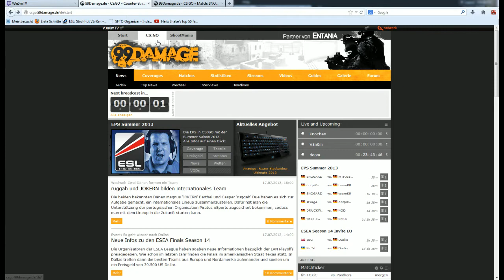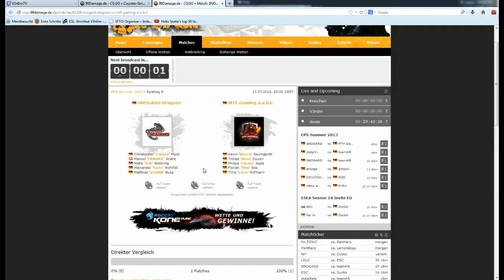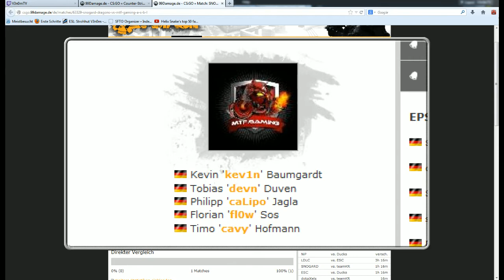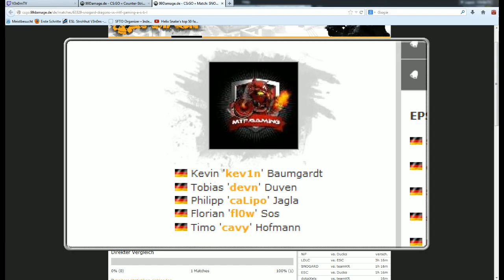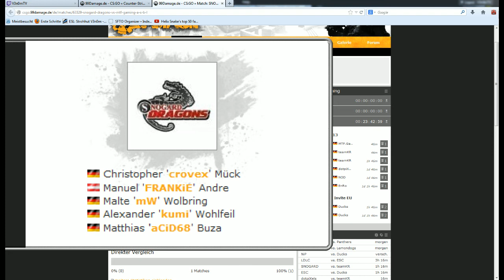SNOGARD vs. MTF.Gaming | Spieltag 8, EPS Summer 2013 | Vorinterviews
Die nächste EPS Season steht vor der Tür! Heute beginnt mit der EPS Summer Season zum dritten Mal das Ringen um die deutsche Meisterschaft in Counter-Strike Global Offensive. Im Mai konnte n!faculty bei ihrer letzten Gelegenheit mit dem alten Lineup endlich - nach vielen Fehlversuchen - den Sieg im Finale einfahren.